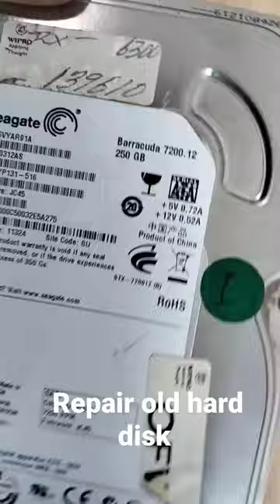Repair old hard drive